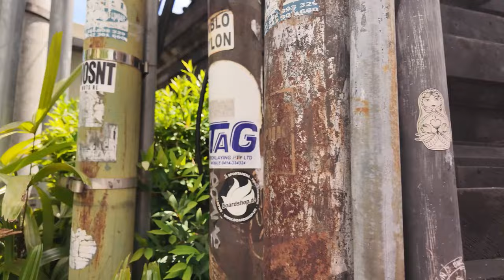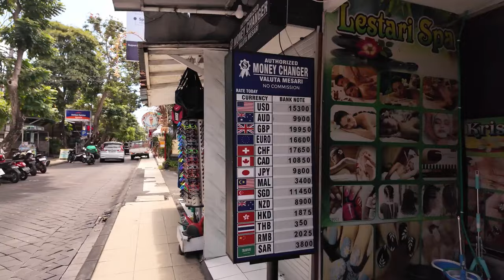Kuta Bali in 4K: Walking Tour of Legian Road’s Lively Atmosphere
🌴 Welcome to Kuta, Bali! 🌴

Join us on a captivating 4K walking tour of Legian Road, one of the most vibrant and bustling streets in Bali, Indonesia. Immerse yourself in the lively atmosphere as we stroll through this iconic area, showcasing:

🌟 Local shops with unique souvenirs and fashion finds
🍴 Restaurants and cafes serving mouthwatering Balinese and international cuisine
🎶 Bars and nightlife spots buzzing with energy
🛍️ The perfect blend of culture, shopping, and entertainment
Whether you're planning your next Bali trip or simply exploring from home, this video captures the essence of Kuta’s dynamic charm. Sit back, relax, and enjoy the sights and sounds of Legian Road in stunning 4K!

Please remember to hit the notification bell next to the subscribe button and select "ALL" so you will know when I have published a new video or when I am about to do a Premiere where I will be in the chat box ready to say hi and have a chat with you while the premiere video is playing. Gratitude to you as always, my friends